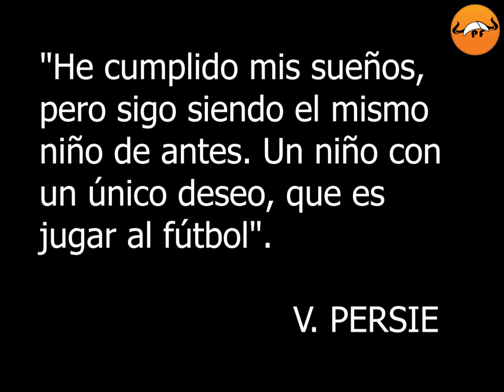VAN PERSIE | EL ARTISTA DEL GOL 😱⚽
Robin Van Persie fue uno de los goleadores más impresionantes de la historia. En su familia eran artistas, y Van Persie quiso llevar el arte al fútbol. Alucinarás con sus remates, goles y regates. Leyenda del Arsenal, Manchester y selección de los paises bajos. 😱🔥🤩

00:00 Van Persie goles
00:55 Van Persie gol a España
01:20 Van Persie historia
01:45 Robin Van Persie Feyenoord
02:25 Goles Robin Van Persie
03:00 Van Persie mejores jugadas
03:40 Van Persie Arsenal
04:00 Van Persie goles Arsenal
04:45 Van Persie Holanda
05:12 Van Persie highlights
05:45 Robin Van Persie mejores goles
06:35 Van Persie Manchester United
06:50 Van Persie Mundial 2010
07:20 Van Persie goles Manchester
08.00 Van Persie skills
08:20 Van Persie vs España
08:40 Mejores jugadas Van Persie
09:00 Van Persie Fenerbache
09:20 Van Persie Feyenoord goles

1- TITULO: The High Line - Causmic - GENERO: Hip Hop y Rap - ANIMO: Romántico.

2- "TheFatRat - Envelope" is free to use in YouTube videos.
Música promocionada por BreakingCopyright: japanese electronic music.

A continuación vas a ver goles increíbles, remates de ensueño y movimientos sublimes.

Robin Van Persie fue uno de los depredadores más espectaculares del fútbol, con el balón era un artista, y dentro del área un auténtico asesino.

El neerlandés era problemático, pero pese a eso lo adoraron en muchos estadios. Robie era extraño, un 9 anárquico capaz de anotar los goles más bonitos de la historia.

Pero pese a ser uno de los mejores goleadores del fútbol, tuvo muy mala suerte y
conquistó muy pocos títulos.

Atento, porque conocerás la historia de Van persie, el artista del gol.

Alucinarás con los goles de Van Persie. Van Persie fue leyenda del Arsenal, Manchester United, Feyenoord y selección de holanda.